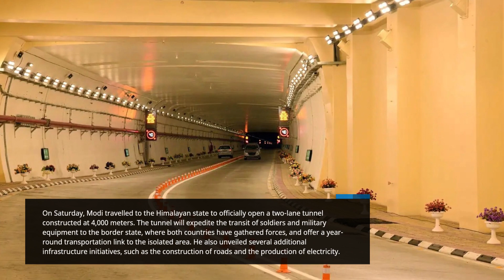India and China argue about Modi's trip to the Himalayan State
China is currently attempting to invade Indian territory and unlawfully occupies Tibet; the Chinese glass heart cannot withstand being labeled a liar.

China objectsed to Prime Minister Narendra Modi's recent visit to the northeastern state of Arunachal Pradesh, which Beijing claims is its territory, but India has rejected Beijing's complaints.

The argument is the most recent escalation in the four-year military standoff between the two nations, which doesn't appear to be ending anytime soon.

China's diplomatic complaint against Modi's visit was lodged the day before, but according to India's foreign ministry spokesman Randhir Jaiswal, Chinese objections do not alter the fact that Arunachal Pradesh was and will always be an essential part of India.

On Saturday, Modi traveled to the Himalayan state to officially open a two-lane tunnel that was constructed at an altitude of 4,000 meters. It will expedite the transit of soldiers and military equipment to the border state, where both countries have gathered forces, and offer a year-round transportation link to the isolated area. He also unveiled a number of additional infrastructure initiatives, such as the construction of roads and the production of electricity.

As tensions with China linger along their 3,500-kilometer border, New Delhi is also rushing to finish a number of other infrastructure projects, including roads and bridges in the Himalayas.

The visit of the Indian leader to Arunachal Pradesh, which Beijing refers to as Zangnan, was "strongly deplored and firmly opposed," Chinese Foreign Ministry Spokesman Wang Wenbin told reporters on Monday. "India has no right to arbitrarily develop the area of Zangnan in China," he said.
India's pertinent actions will only exacerbate the boundary dispute and disturb the situation in the border areas between the two countries, the speaker declared.

India disregarded China's objections. Arunachal Pradesh is occasionally visited by Indian leaders during their trips to other Indian states. It is illogical to object to these trips or India's development initiatives, according to Jaiswal.

Although in the past China has opposed to Indian leaders visiting Arunachal Pradesh, tensions in the region have risen over the past year. India protested to Beijing in August of last year after learning that China had published a new map that included the state. Beijing renamed eleven locations in the state, including peaks and rivers, in April of last year.

Following their armies' skirmish in 2020 on the western side of their border in Ladakh, which resulted in the deaths of 20 Indian and 4 Chinese soldiers, relations between the two Asian superpowers reached their lowest ebb in sixty years.
Tens of thousands of soldiers have been stationed along each side's border since then, supported by tanks, artillery, and fighter jets.

At a media conference on Monday hosted by the newspaper Indian Express, Indian Foreign Minister Subrahmanyam Jaishankar stated, "This tension that we have seen for the last four years has not served either of us well."

Therefore, I honestly think it is in our best interests to address it as quickly as possible. I remain fully dedicated to achieving a just and reasonable conclusion.

Analysts claim that the two sides' attempts to defuse the situation have mainly failed. Despite the withdrawal of troops from five areas of conflict, there are still a lot of soldiers stationed near the border.

Manoj Joshi, distinguished fellow at the Observer Research Foundation in New Delhi, states that "ties between India and China continue to be cold and despite 21 rounds of talks between their military commanders since the 2020 clash to discuss withdrawal of troops, there are no signs of a wider pullback."